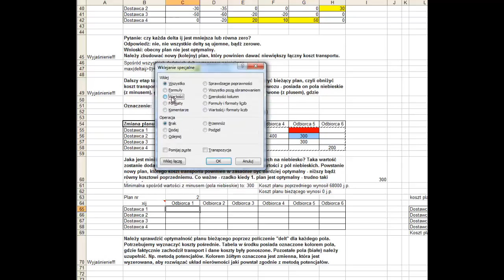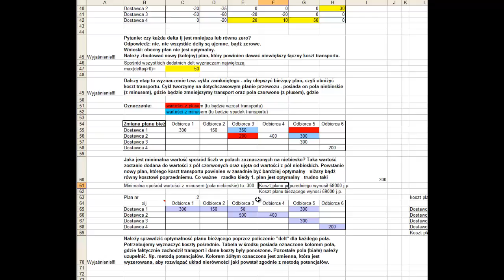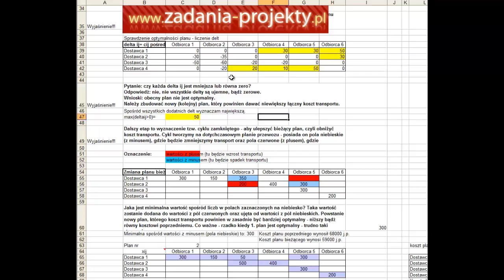Zagadnienie transportowe - zmiana bieżącego planu transportu obszarem zamkniętym w Excelu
Jeśli dany plan pozostaje nieoptymalny, to należy go zmienić. Jak? Obszarem zamkniętego cyklu wzrostów i spadków wielkości transportu! Wszystko przedstawiam na filmie! Zapraszam do oglądania tego i pozostałych filmów z tematu ZT!